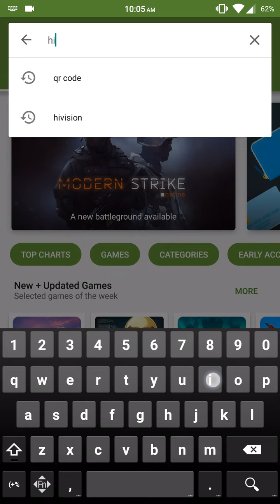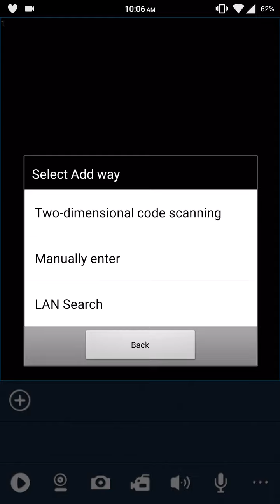Hivision DVR Mobile App Configuration